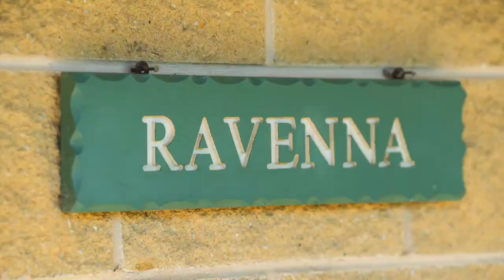"Ravenna", 45 Kothes Lane, Baranduda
Prime regional investment and/or lifestyle opportunity in developing urban growth corridor to south of the major regional centre of Wodonga with potential for future rezoning and subdivision (STCA).  Less than 500 metres from Low Density Residential Zoning at Baranduda. Established and well maintained three bedroom plus two bathroom brick residence with sandstone façade. Ideally suited also to livestock breeding and grazing for additional income.  Easy commuting distance from major regional centres of Albury/Wodonga and close to Kiewa/Tangambalanga townships.